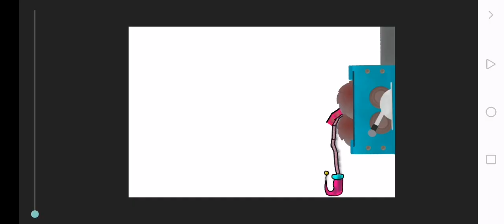mommy long legs death mommy private